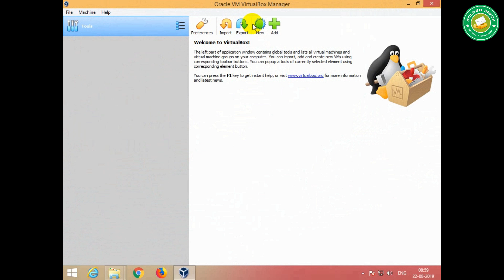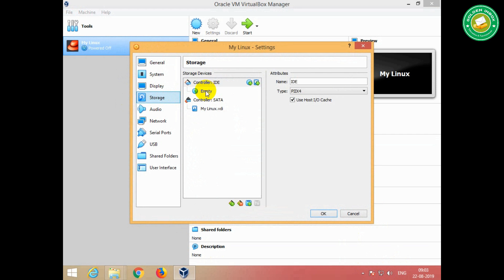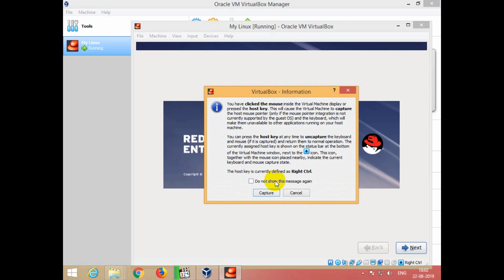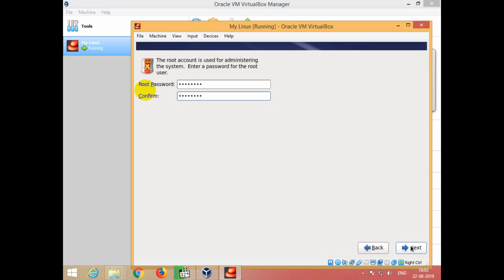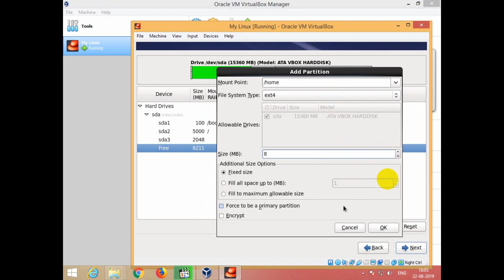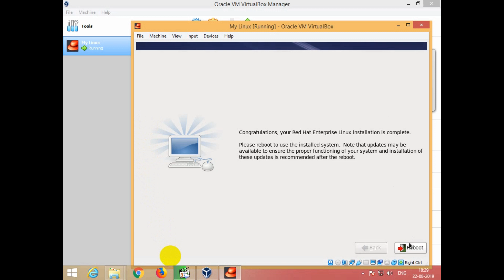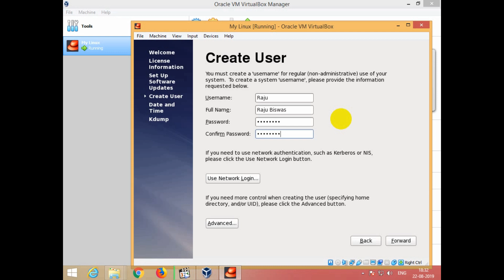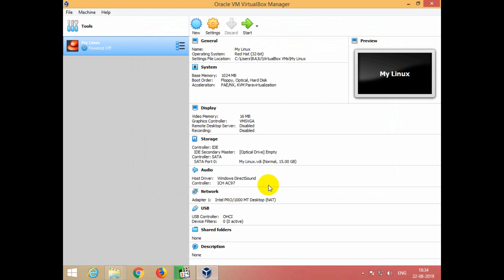How to install Linux RedHat in Virtual Box (Step by Step) I Bengali Tutorial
In this video, I'm going to be showing you How to install Linux on computer and laptop.We use VirtualBox to install different Operating System. RedHat is a most popular Linux-based operating system.We can install linux operating system on computer and laptop usingVirtual Box.